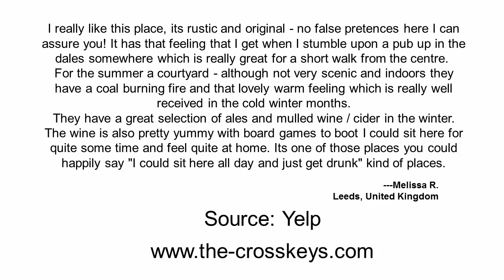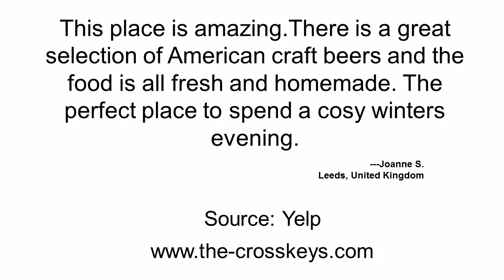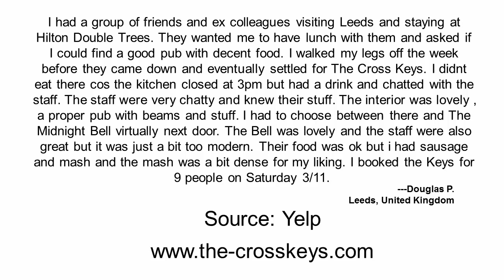The Cross Keys Pub Water Lane Leeds REVIEWS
Reviewed: ★★★★★ The Cross Keys Pub is a top reviewed Gastro Pub & Weddings & Parties,Corporate Hire Venue in Leeds, West Yorkshire, UK. This Review Video shows some of the excellent reviews and testimonials that have been offered by their happy Customers. (Real reviews by real customers)
Award winning Sunday Lunch… Weddings & Parties,Corporate Hire

Smart gastropub with cosy alcoves and an open fire, serving classic British dishes and local ales.
Address: 107 Water Ln, Leeds LS11 5WD